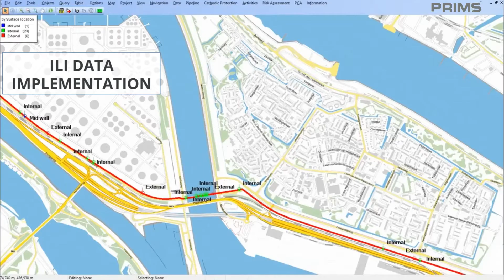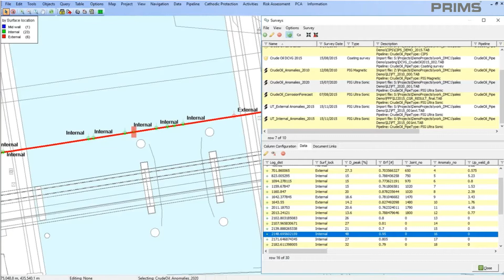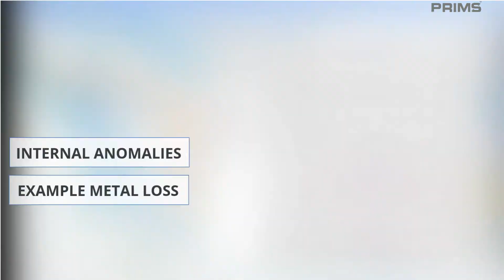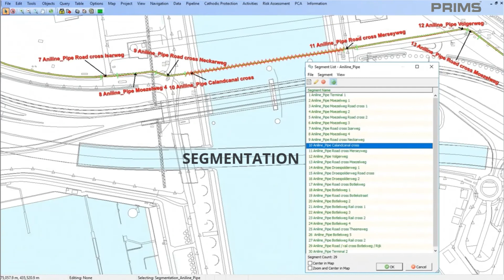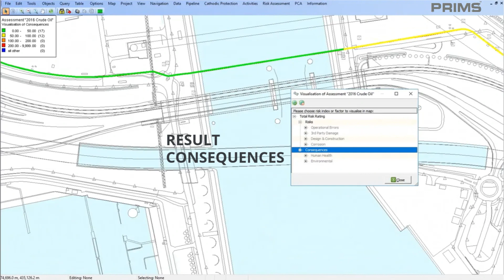Manage pipeline integrity with PRIMS | Pipeline Risk & Integrity Management Solution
Manage the integrity of your pipelines with The Sniffers´ PRIMS software solution. Our Pipeline Risk & Integrity Management Solution easily imports all your pipeline data and fully supports your pipeline condition analyses, risk assessments and pipeline integrity management.